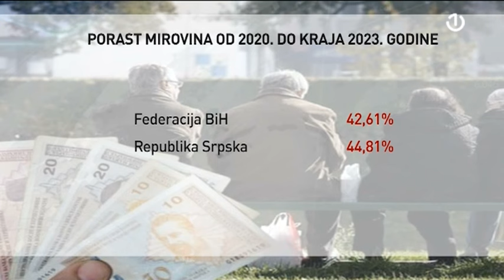Penzioneri i dalje najugroženija kategorija u BiH